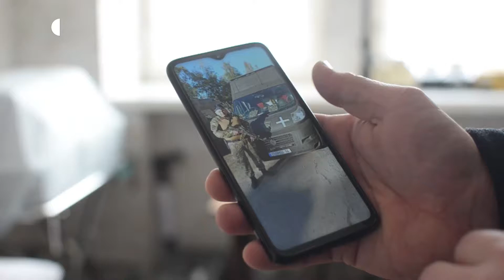Працювали впритул до фронту: житомирські лікарі розповіли про роботу на деокупованій Харківщині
Лікар Житомирського обласного центру екстреної медичної допомоги і медицини катастроф Петро Артемчук та фельдшер В'ячеслав Волошин упродовж місяця у складі Першого добровольчого мобільного шпиталю перебували на деокупованій Харківщині. Суспільному медики розповіли, як працювали упритул до лінії фронту.